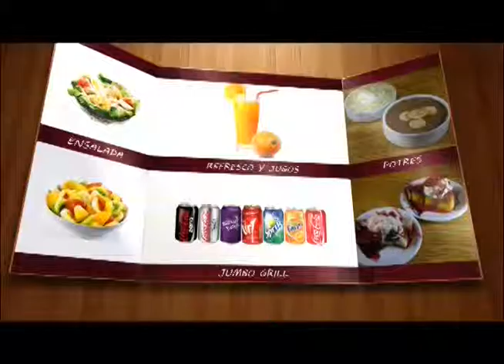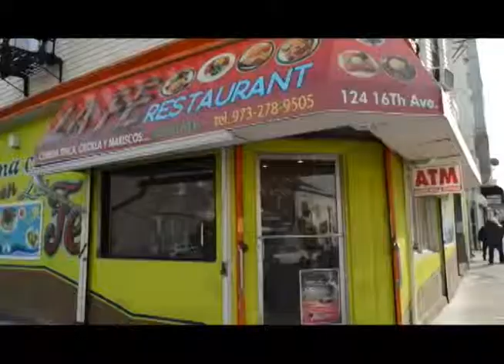PROGRAMA MANNY RODRIGUEZ E AND J